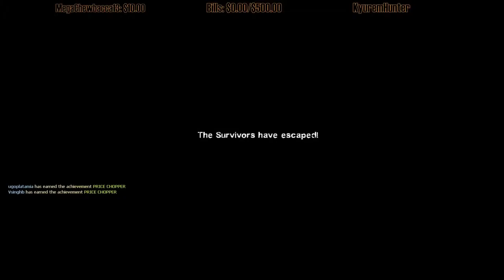Left4Dead2 W/ @vsinghb_ @PachiPachiYT & @ugoplatamia Episode 2: GOD DAMN IT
own the rights to the games I play!
Copyright!